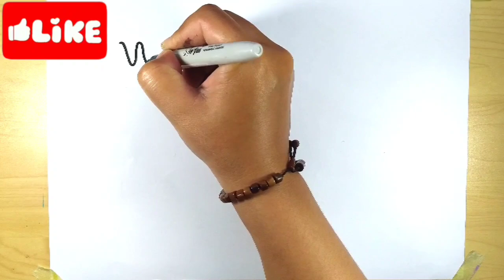Drawing, Coloring and Painting Ice Cream For Kids And Toddlers // Cute Draw TV